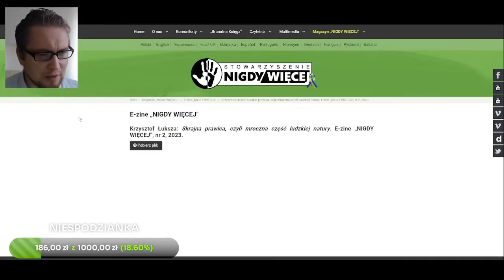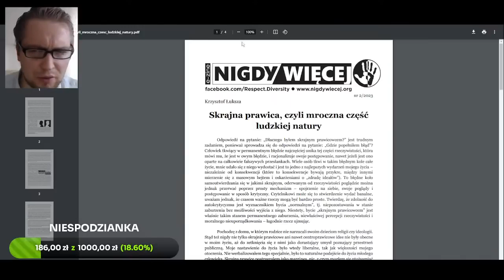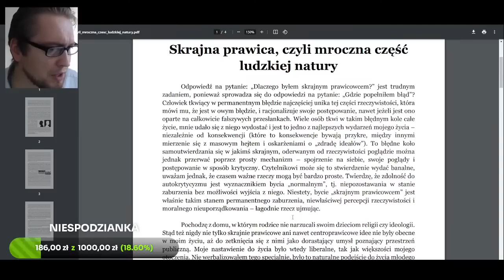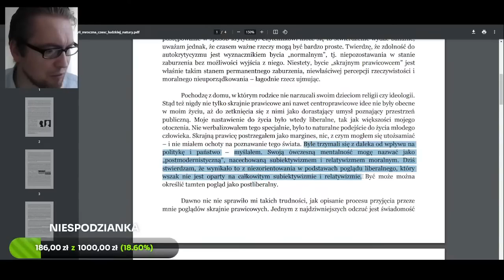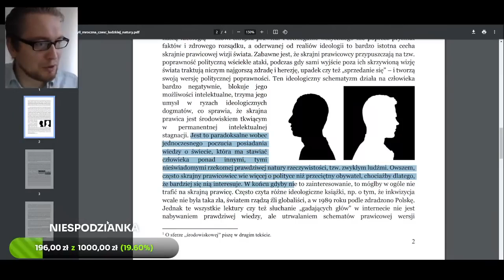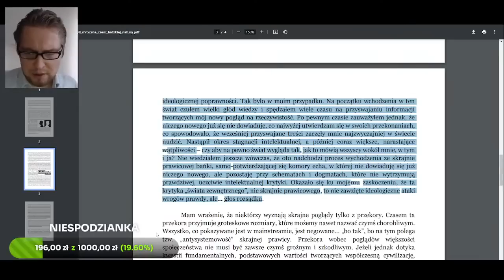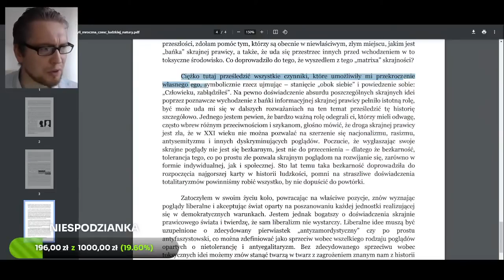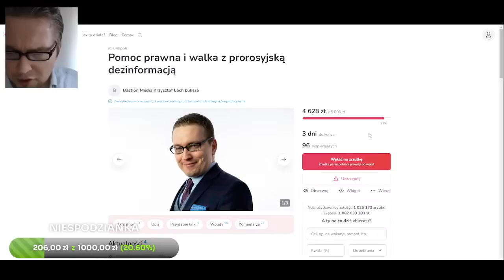Krzysztof Łuksza – o wyjściu ze skrajnej prawicy (artykuł w e-zinie „NIGDY WIĘCEJ”).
Krzysztof Łuksza – o wyjściu ze skrajnej prawicy (refleksje w kontekście artykułu opublikowanego w e-zinie „NIGDY WIĘCEJ”), 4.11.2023.